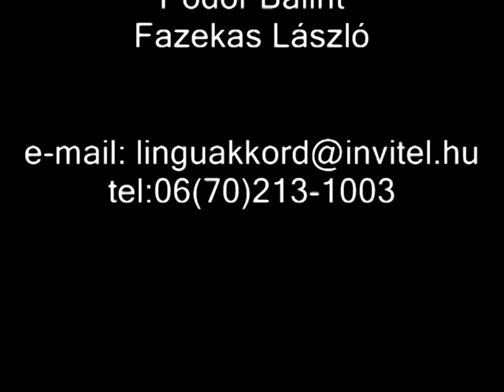Drumbeaters.hu - concert moments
Drumbeaters.hu  ( hungarian name : Nagyon Ütősök )
Hungarian percussion group. Best moments from some concerts from year 2008 and 2009.
Members : Bálint Pödör , Péter Kovács , László Fazekas